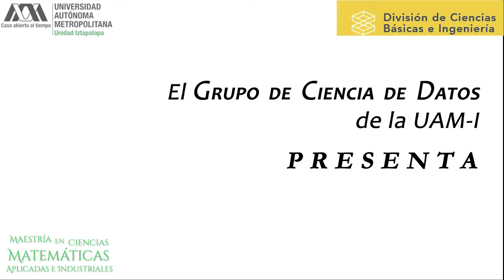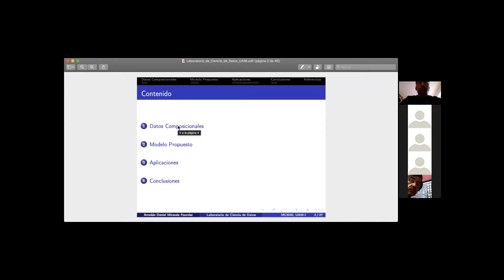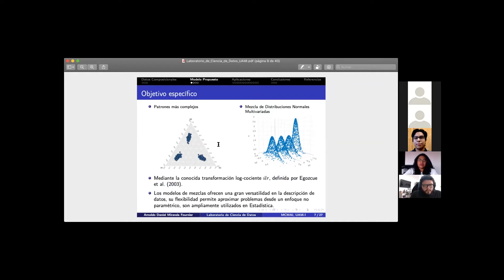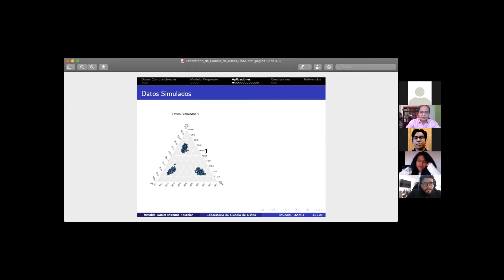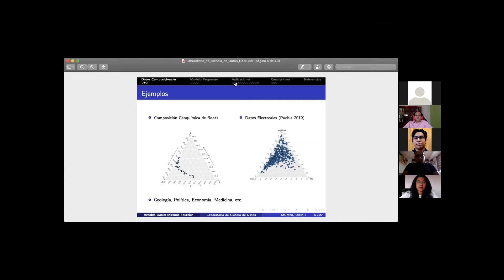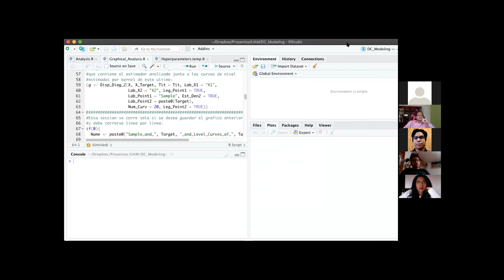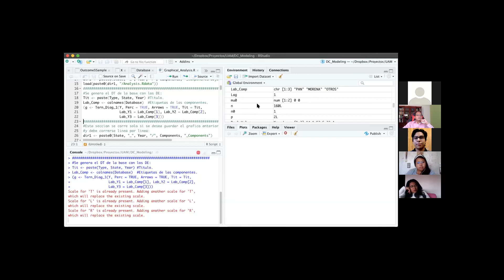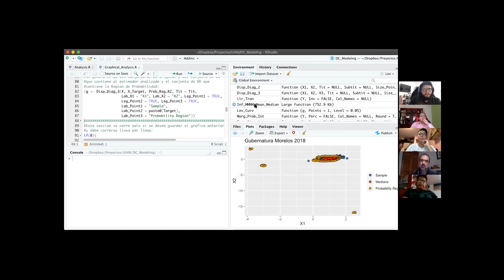1. Los conteos rápidos del INE y la Topología del Simplex Unitario p-dimensional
Esta es la primera charla del proyecto "Una travesía por la Ciencia de Datos para matemáticos y no matemáticos", organizado por alumnos de posgrado de la UAM-I, asociados al Grupo de Ciencia de Datos de la División de CBI.

Music Link httpsyoutu.be1x9xVwpWo7k